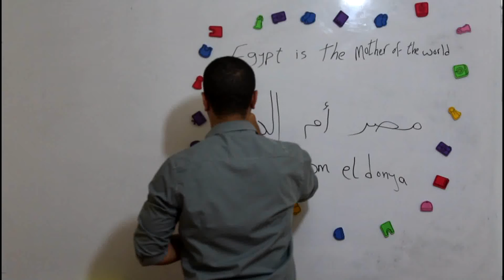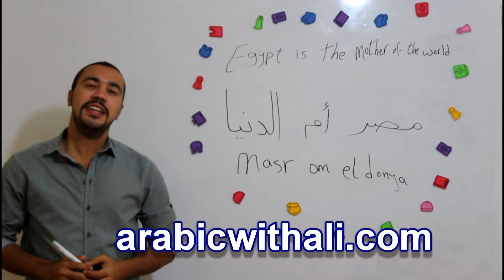The Arabic course in Sharm and Dahab in October.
My Arabic Course in Sharm and Dahab in October inshallah.
- I give private and group lessons as well.

Tel ( WhatsApp or Viber ) : (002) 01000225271
Skype : ali.gamal55